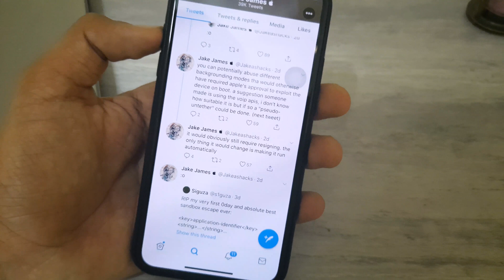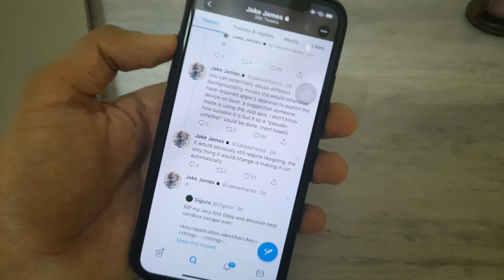Explained: Jailbreak iOS 13.3.1-13.4.1 | Unc0ver JB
Hello, 👋 Everything explained about iOS 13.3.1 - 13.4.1 unc0ver Jailbreak!
NO COMPUTER could be Releasing Soon!?, and we would finally be able to Jailbreak iOS 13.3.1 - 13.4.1 no computer, with all these New Exploits.